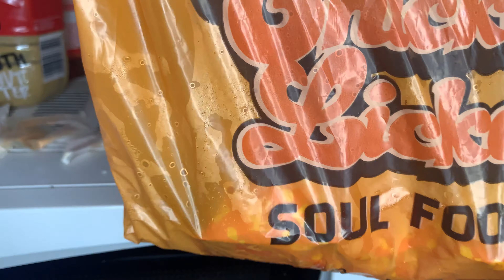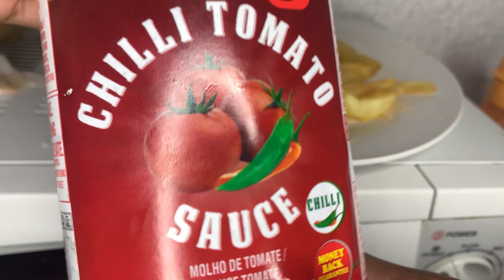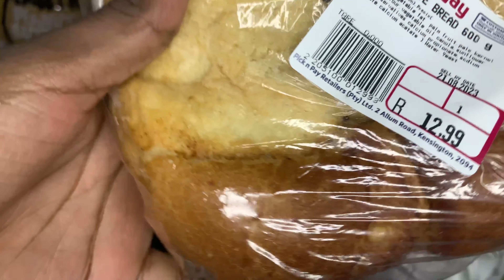WEEKLY VLOG | A few days in my life || New Skin care & Perfumes| SOUTH AFRICAN YOUTUBER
FAQ:

Camera: iPhone XS
Lighting: 18" Ringlight
Editing Software: InShot